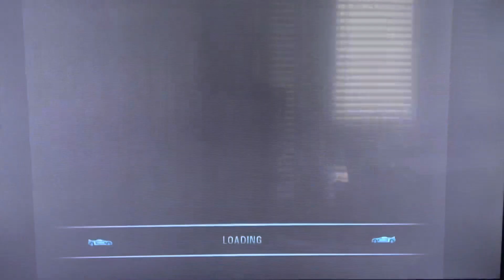Burnout 3 - World Tour Far East Event 21 2nd Try PS2 HD Gameplay